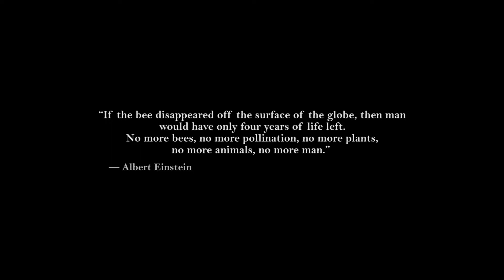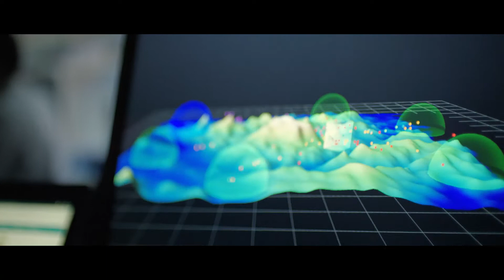Bees With Backpacks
Intel attempts to solve the widespread disappearance and death of honey bees worldwide by installing chips to track their movements.